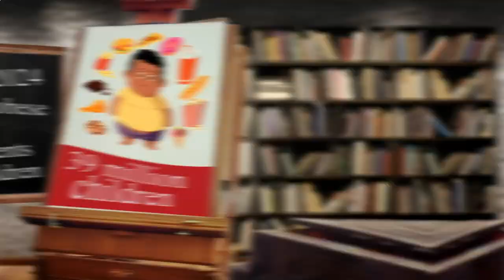Close to Me Restaurant Paris 75004 FR, Ile-de-France, France